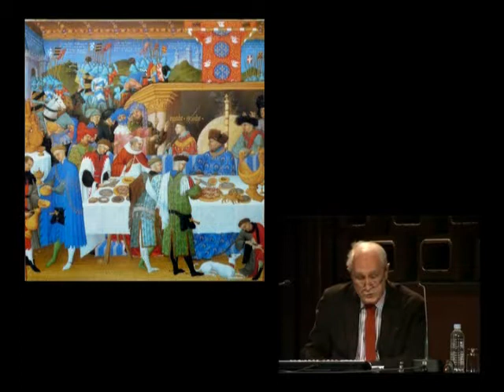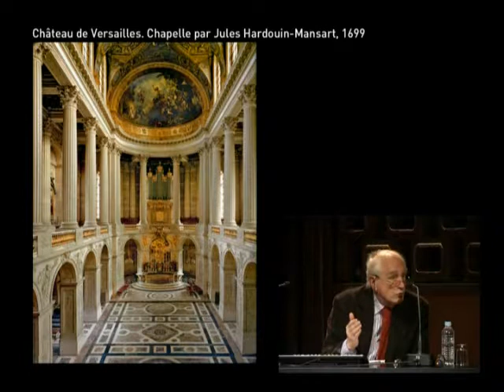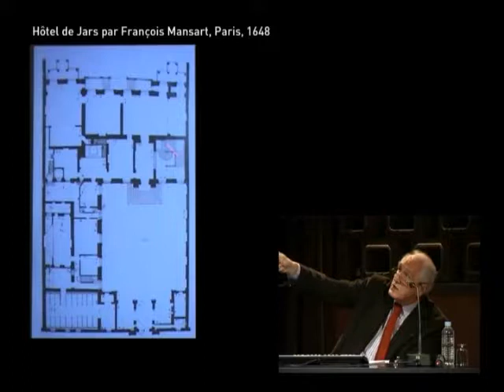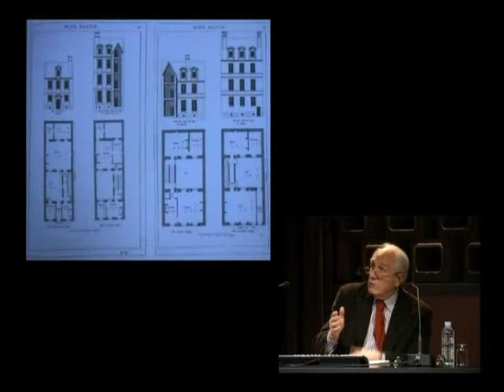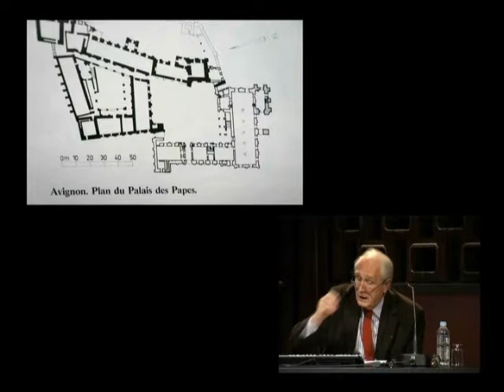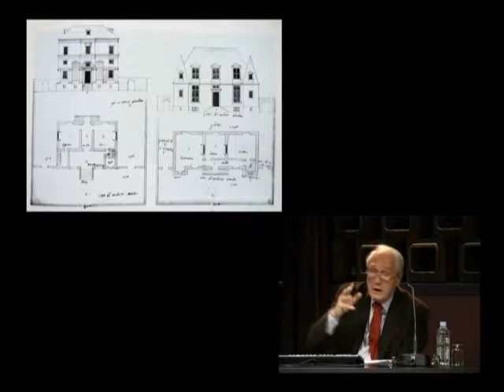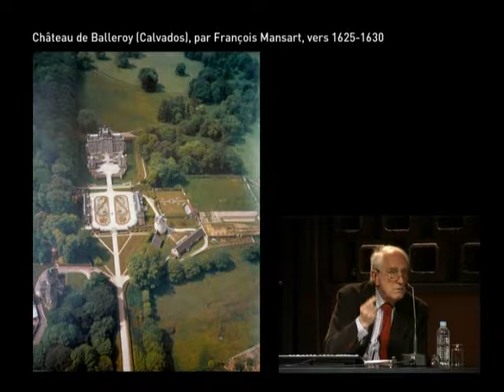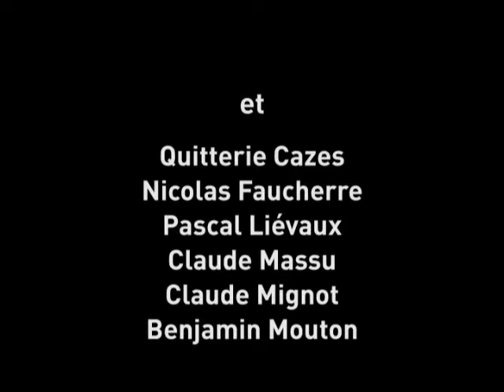05. Introduction à la demeure française des Temps modernes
Jean-Marie Pérouse de Montclos, enseignant à l'Ecole de Chaillot

La période des Temps modernes (XVIe-XVIIIe siècles)est illustrée par une évolution radicale et relativement rapide des demeures de campagne : le château perd ses fortifications et se mue en maison de plaisance et l’habitat populaire, de cabane devient maison.